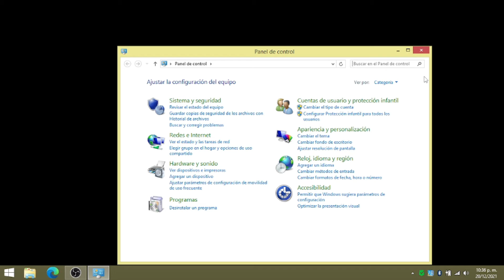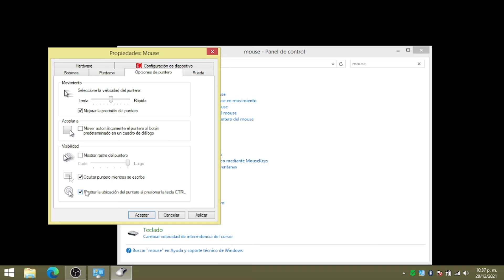➡️Cómo ubicar el puntero del mouse 🔎 | Truco Windows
Que tal amigos, les comparto este pequeño truco para Windows, donde podrás ubicar el mouse de una manera fácil y sencilla, a mi me pasa que en ocasiones no logro encontrar el puntero del mouse y tengo que mover el mouse para poder lograr verlo, con este truco con solo presionar la tecla control les mostrara la ubicación del puntero, espero les sea de ayuda.

¡INVITAME A UN CAFÉ! Si te ayudo en algo mi contenido, puedes colaborar invitándome a un café.